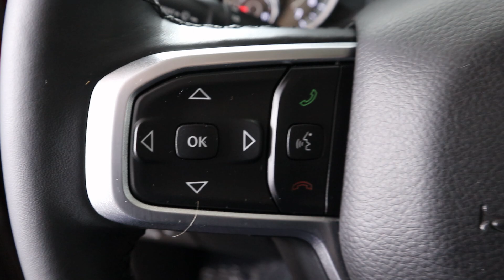MVI 2906 19 ram bighorn 19 56